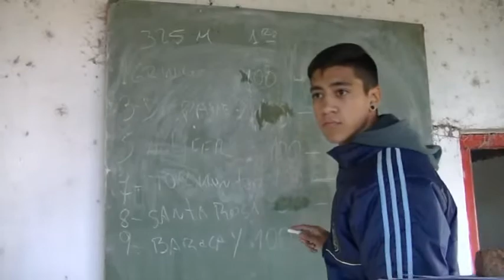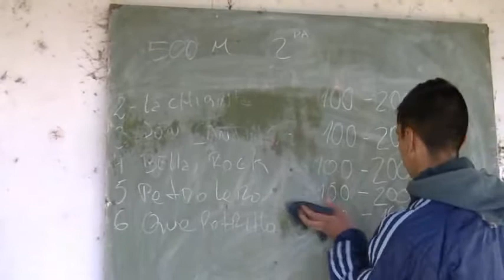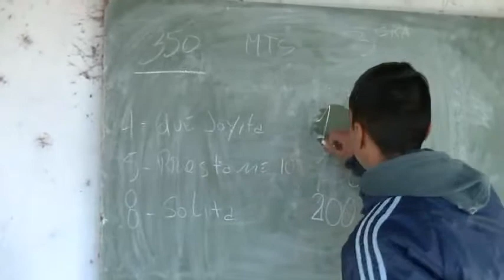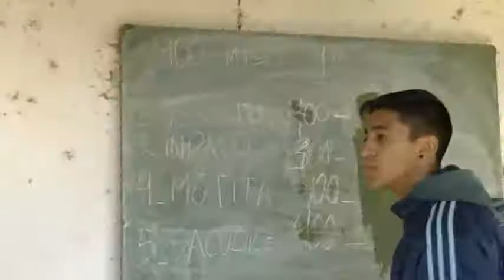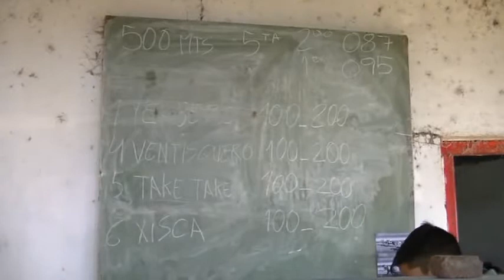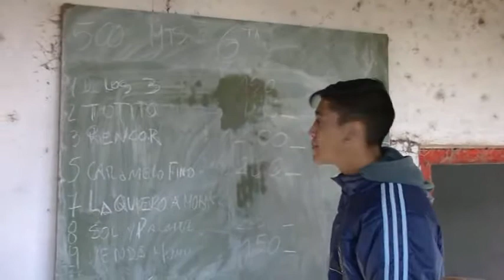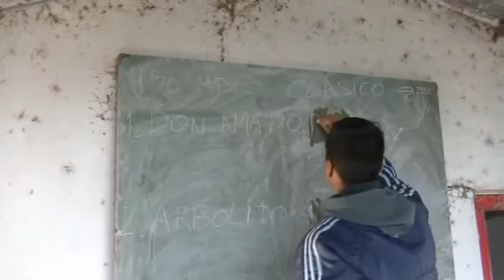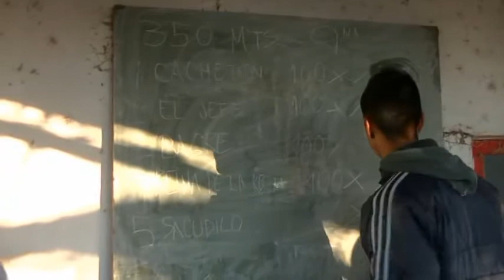MACIA 02 07 2017